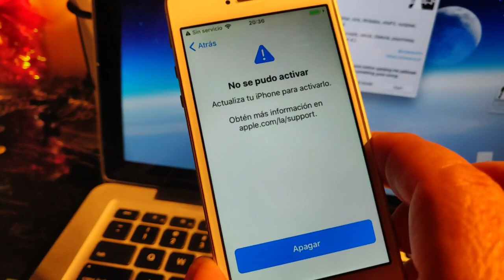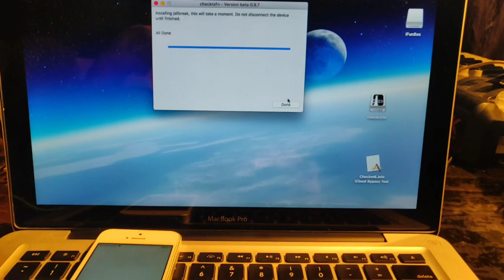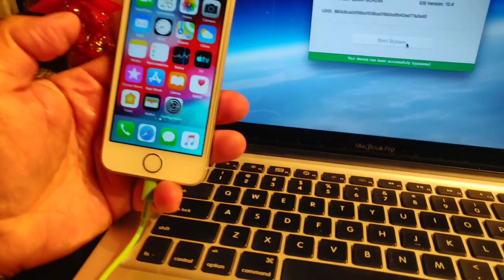iPhone SE con icloud y error de activación bypass ios 12.4 solución Fix Con Checkra1n y Checkm8 2020